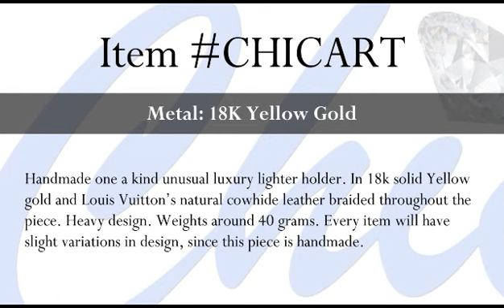Gold cigarette lighter case CHICART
Handmade one a kind unusual luxury lighter holder. In 18k solid Yellow gold and Louis Vuitton's natural cowhide leather braided throughout the piece. Heavy design. Weights around 40 grams. Every item will have slight variations in design, since this piece is handmade.
18 k yellow gold